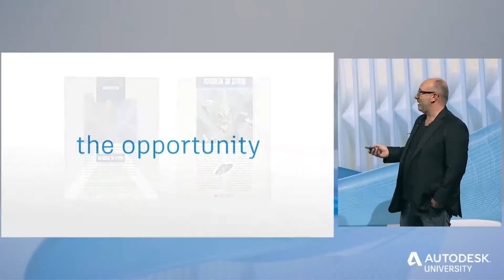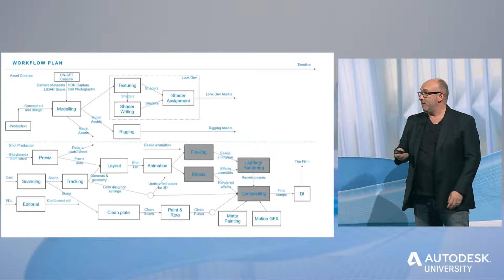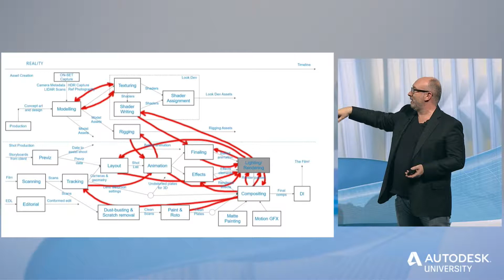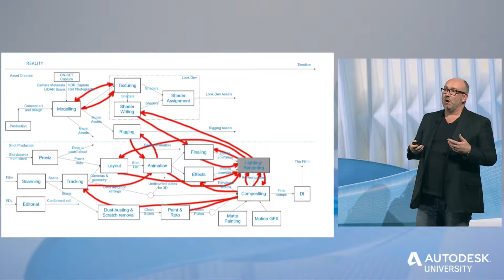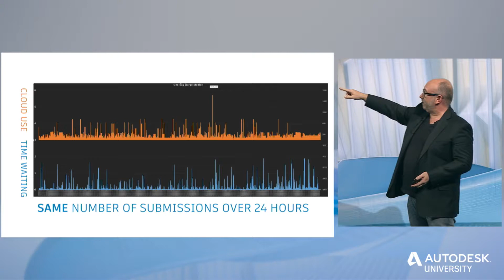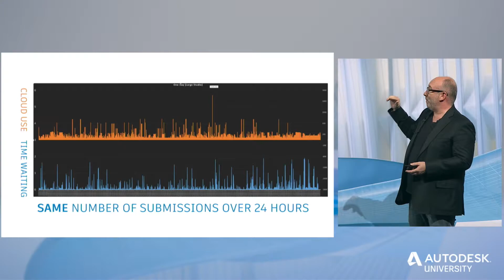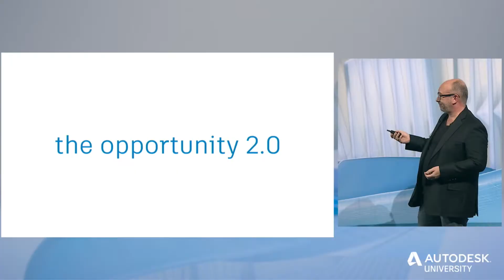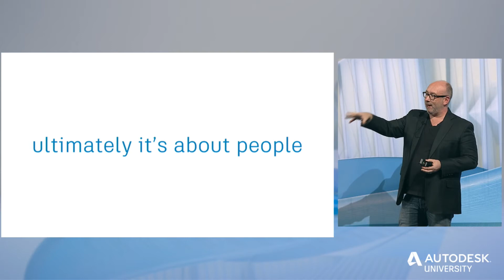Chris Bond: Entrepreneurship and the Cloud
What if you didn’t have to invest in hardware to get your company off the ground and scale it? With the cloud, you don’t have to. Chris Bond, founder of Thinkbox Software and now director of product management at Amazon Web Services, explains how start-ups today can use the compute power of the cloud in a flexible way to get up and running, while reducing risk and cost. Find more expert content like this at Autodesk University online or at an upcoming AU conference.